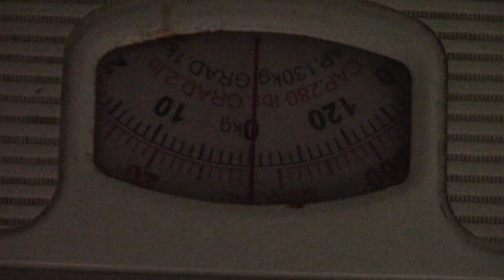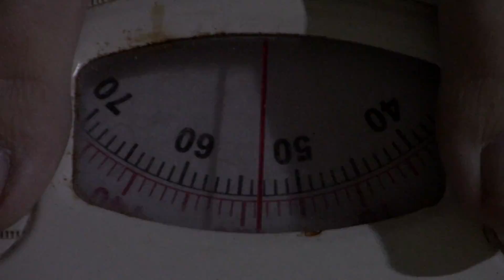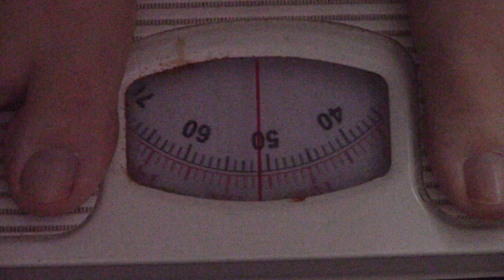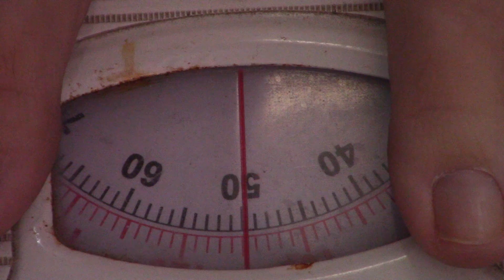5 DAY WATER FAST | ALEXA EATS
5 DAY WATER FAST | ALEXA EATS

SW. 120 LB
FW. 110 LB

I DO NOT PROMOTE ANYONE TO DO LONG FAST
PLEASE DO YOUR RESEARCH.